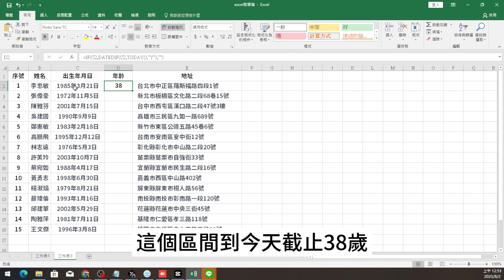計算年齡、工作年限不再困難：DATEDIF與IF的完美搭配教學 datedif 配合IF函數#年齡計算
在Excel中，你可以使用DATEDIF函數來計算兩個日期之間的差異，並配合IF函數來做出特定的年齡計算。
DATEDIF和IF函數可以靈活搭配，以滿足不同的需求和條件。

使用DATEDIF和IF函數的結合，你可以在Excel中輕鬆實現對特定年齡或年齡區間的計算和判斷。這一技巧不僅可以應用於人事管理、市場分析等領域，還可以在日常工作中提高你的效率和準確性。